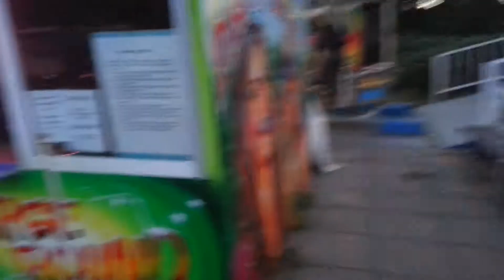Prague carnival 3